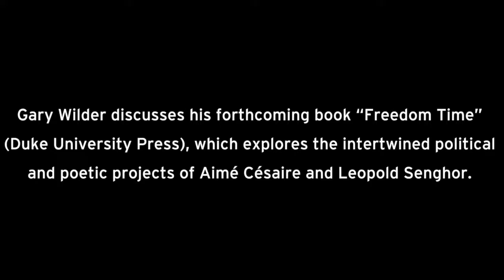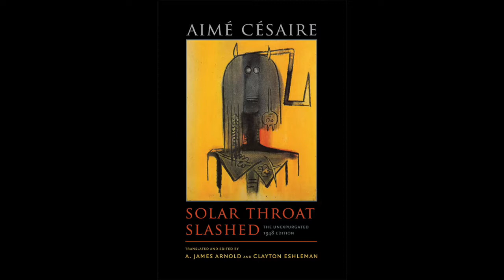Gary Wilder discusses Césaire and Senghor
Gary Wilder discusses his book "Freedom Time"
(Duke University Press), which explores the intertwined political
and poetic projects of Aimé Césaire and Léopold Senghor.